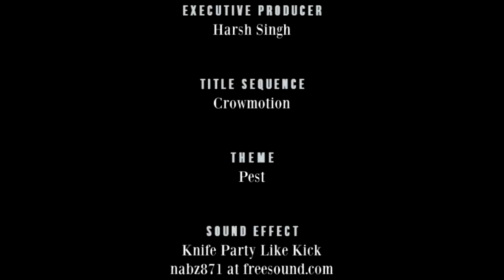Sarah Millican - RHLSTP #226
Clown Pyjamas

After last week’s respectful chat with the great Jimmy Cricket, the gloves are off and it’s time to spew up a gut load of filth with third time RHLSTP (plus guest for three Edinburgh podcasts) Sarah Millican.

But who will win the battle this time? Rich goes into a bit too much detail about a bout of food poisoning that, to be fair, he isn’t entirely finished with. But if fire can’t stop him, then neither can the squits. There’s a lot about poo, vomit, sperm and pleasuring yourself to Henry Kelly and kittens (as you’d expect) but there’s also a chance to find out Sarah’s favourite cruciferous vegetable. Plus find out why the last chapter of her audio book might seem a bit faster than the others, Rich’s skill at taking off bras, the cruelty and redundancy of children and whether workaholism is a positive or negative force for comedy. Plus how Sarah’s dad used his engineering skills to try and solve a tricky conundrum.